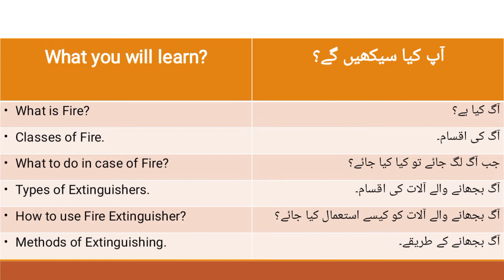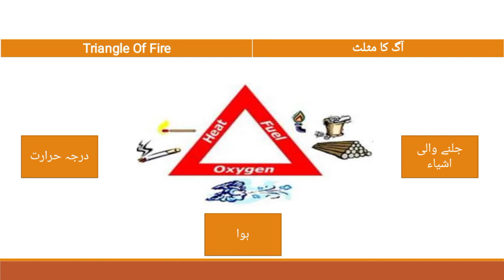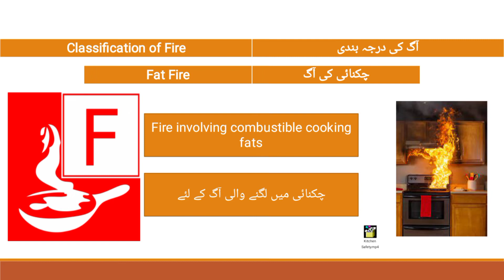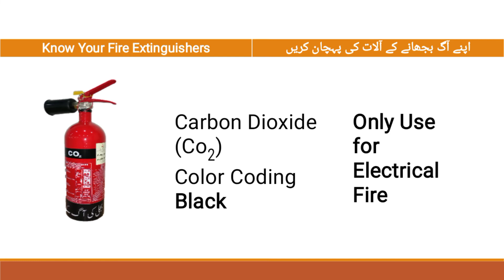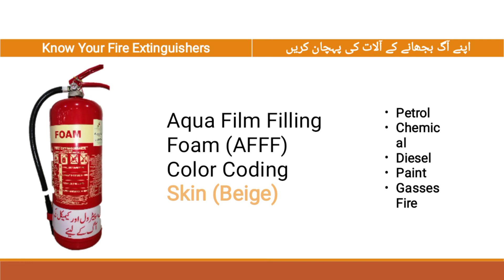FIRE SAFETY AWARENESS|FIRE TYPES | EXTINGUISHER IN URDU/HINDI